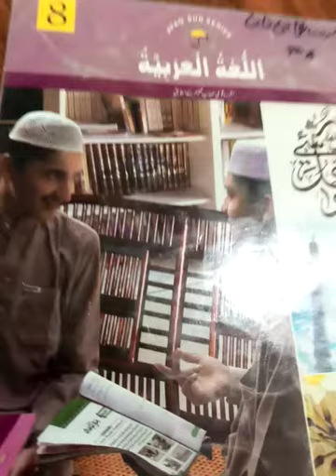Grade 8th Subject Arabic